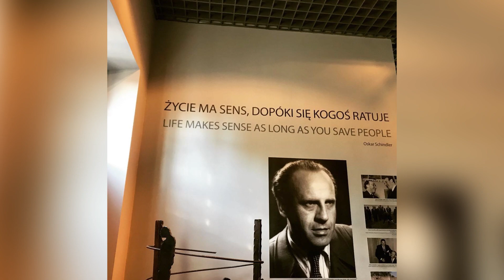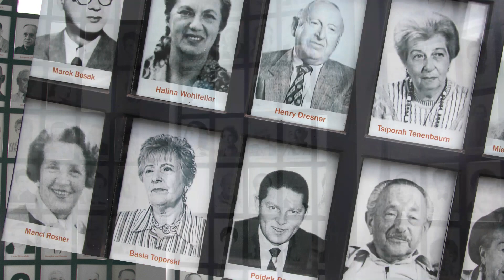A Lista de Schindler é uma MENTIRA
Quando falamos de filmes que marcaram a história do cinema, é praticamente impossível ignorar A Lista de Schindler, uma obra-prima de Steven Spielberg, que, aliás, está fazendo festa. Porque estão sendo comemorados 25 anos desde sua estréia. É por causa disso que o diretor se resolveu revelar detalhes que deixaram milhões de fãs chocados.